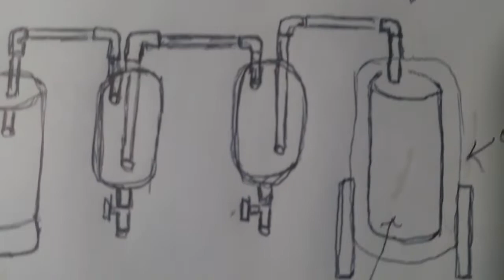Turn plastic into diesel fuel reactor build ( part 1 )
You have the capability of producing all of your own power needs, from liquid fuel to natural wood gas and electricity. Get out of the mind-state of " NEEDING " the man.